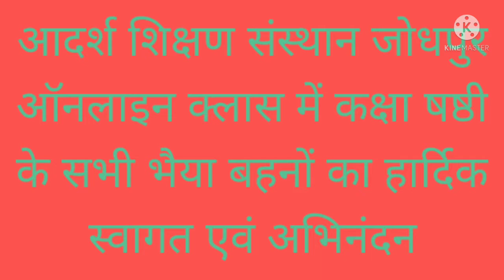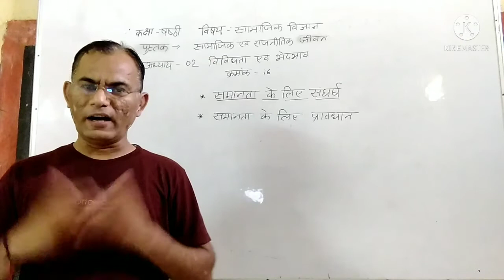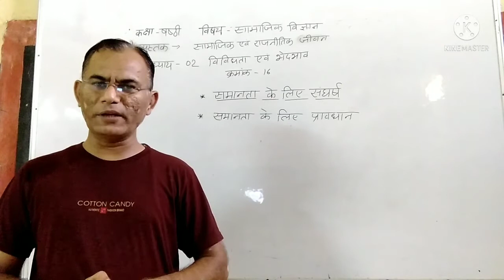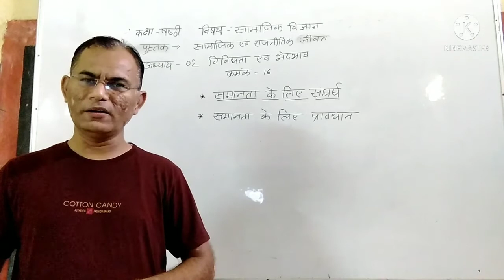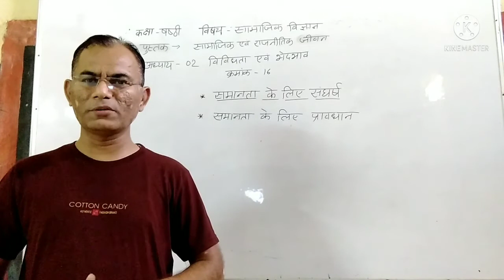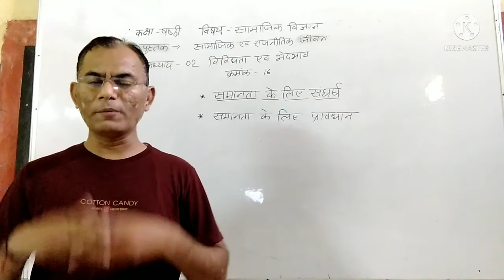कक्षा-6 विषय- सामाजिक विज्ञान क्र. 16 पाठ- 2 विविधता एवं भेदभाव